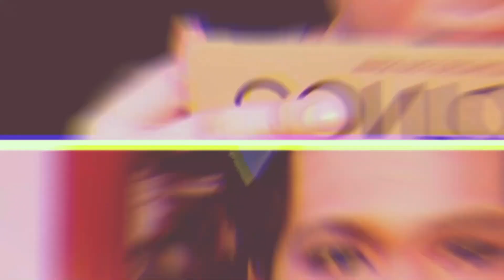MY FIRST SPONSOR MGA NINI! PASABOG SA GANDA! (NIEHAN BRAZILIAN TREATMENT) | Jorie's Salon Vlogs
Niehan Brazilian Treatment

Hi mga nini! Hope na nag enjoy kayo sa video na ito.

DESCLAIMER:
●No Copyright Intendeed."Its Fair Use" No Copyright is claimed and to the extent that material may appear to be infringed,I assert that such alleged infrigement is permissible under U.S and Philippin copyright law.If you believe material have been used in an unautorized manner,please contact the poster.

Jorie Elamparo